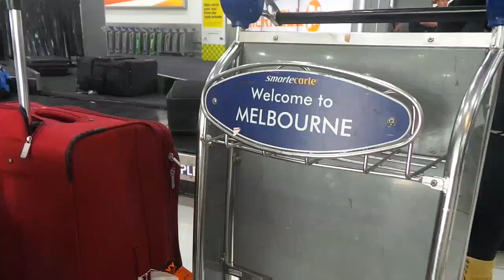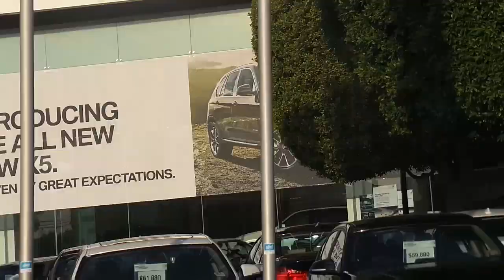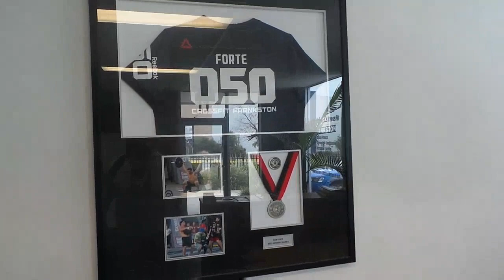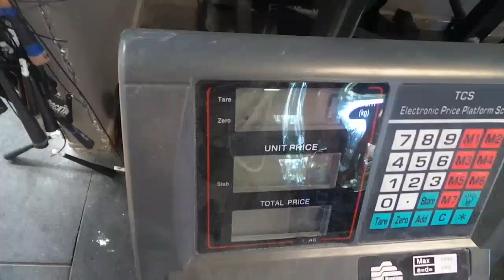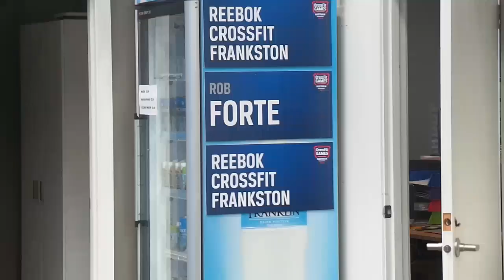Dmitry Klokov - Australia, Melbourne 24.01.2014